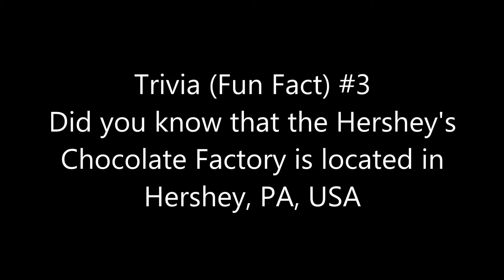Fun Fact #3 2018 Edition